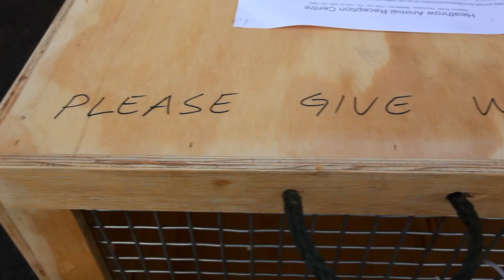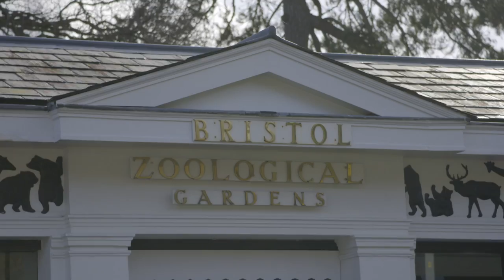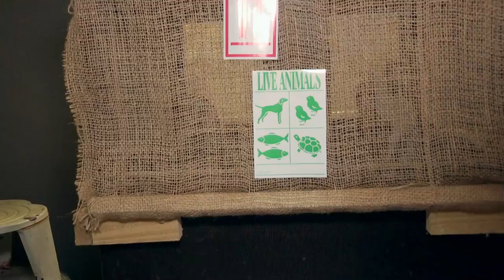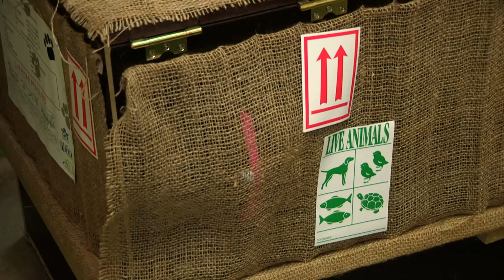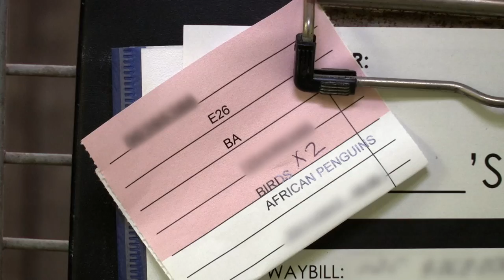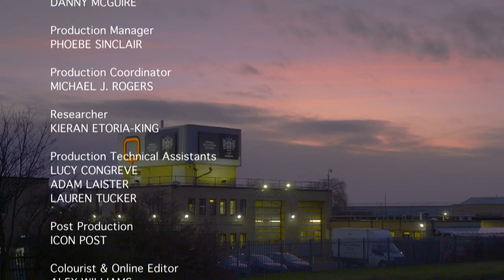Penguins at Heathrow - Animal Airport - S03 EP01 - Animal Documentary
Join us at London's Heathrow Animal Reception Centre, where we encounter a pack of huskies, a pair of penguins, and a curious cat named Sadie. Discover the behind-the-scenes action of handling and processing these unique animal passengers at one of the world's busiest airports.